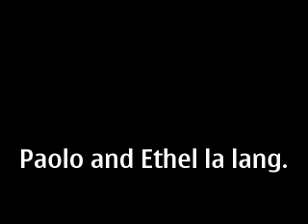Ethel Booba and Paolo Bediones- Big Girls Don't Cry cover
Ethel Booba on Vocals
Paolo Bediones on Strings

Listen as the Ex-partner make a cover of Big Girls Don't Cry popularized by Fergie from the Black Eyed Peas.